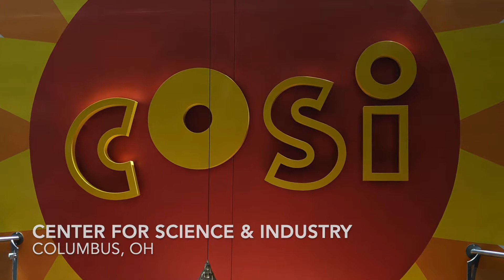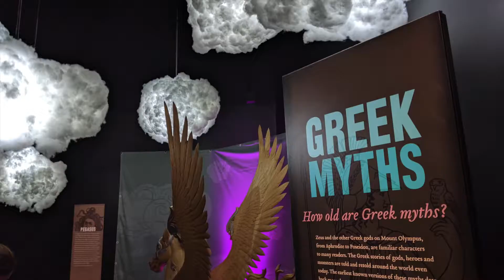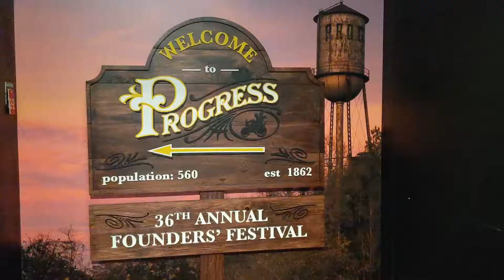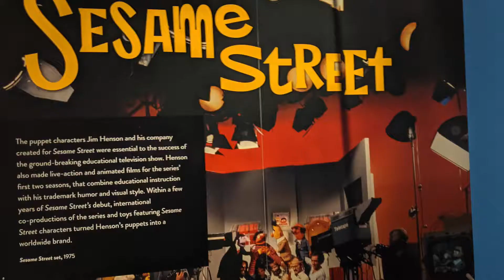Go With Me: COSI + Mythic Creatures & Jim Henson Exhibition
Come with us on our day trip to COSI (Center of Science and Industry) in Columbus, Ohio. We explored all the exhibits, added on the Mythic Creatures special exhibition and what I was most excited for, saw the Imagination Unlimited Jim Henson exhibition (no additional charge). There was so much more to see and do and is such a fun places for "kids" of all ages!

*About Me*

My name is Amanda, but you can call me Mandy. I love all things Disney, am a frequent shopper, receive a variety of subscription boxes and am too crafty for my own good sometimes. I can't wait to share it all with you!

"Have courage and be kind. For where there is kindness there is goodness, and where there is goodness there is magic."

 - Cinderella